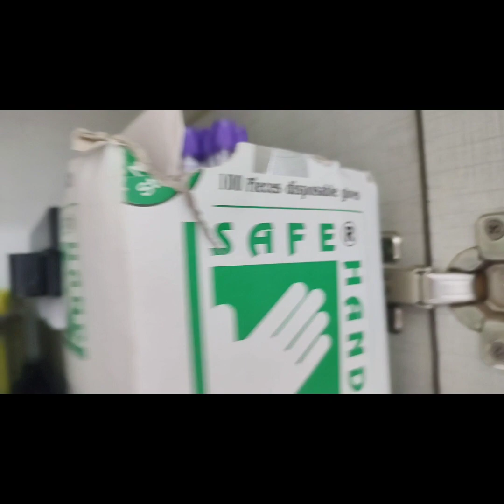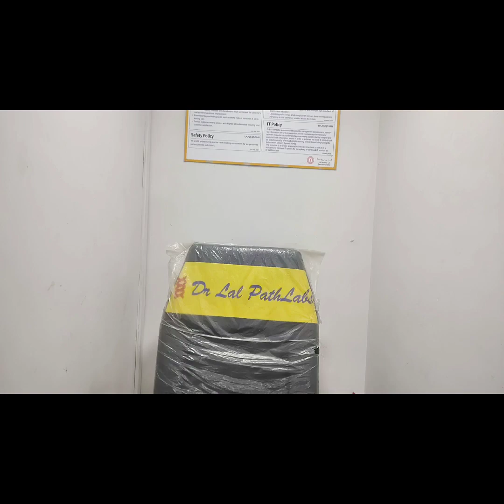Sample Collection Procedure with Manoj Yadav